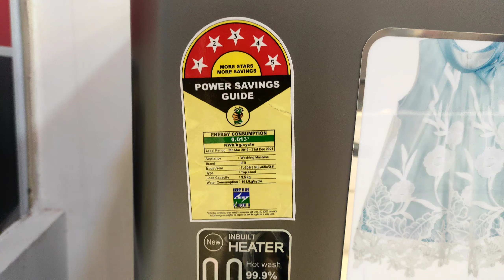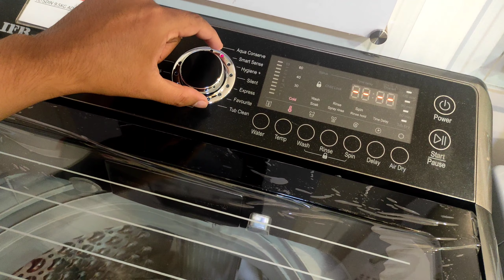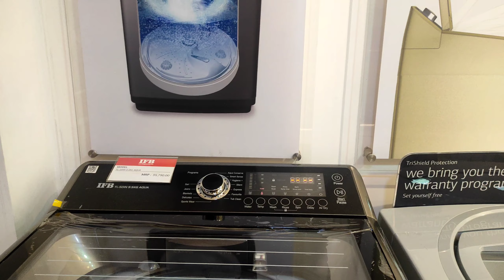# IFB TOP LOAD SDIN 9.5 KG || BEST FOR LARGE SIZE FAMILY || 2021.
Hi Friends, IFB TOP LOAD 9.5 KG SDIN detailed video on demand of our subscribers request. We explain deeply SDIN 9.5 KG  feature and function on this video .

Thanks a Million for watching. Hope you all will like the video...